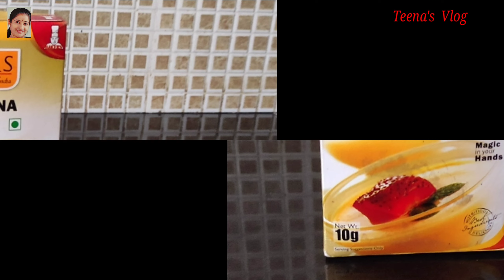Pineapple Pudding / Easy and Delicious Dessert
Pineapple Pudding,  Easy And Delicious pineapple dessert -